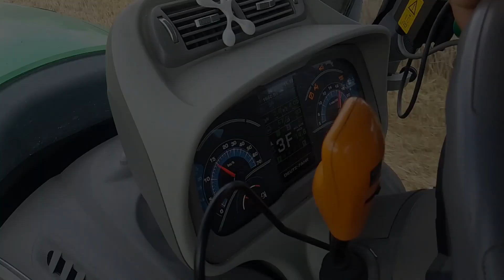✓😎Żniwa na wesoło🥵✓żniwa żyta🌾 ✓2023✓ W firmie ADAMSCY😎oporowocałodobowo